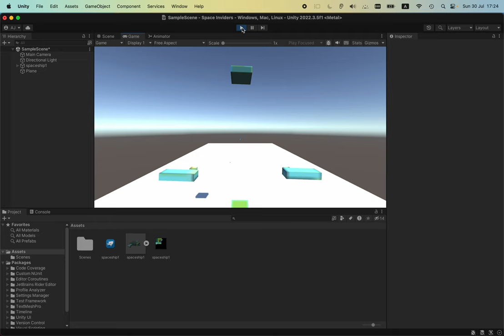The game which destroys itself :D LOL